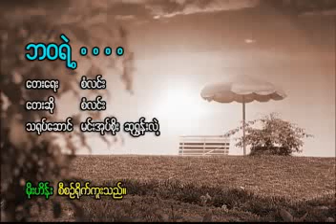Bawa Yae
Please compare these two recordings and do suggest me which one is better. I am confusing. Thanks SFY Bros and sisters.

Myanmar Karaoke Music Site.